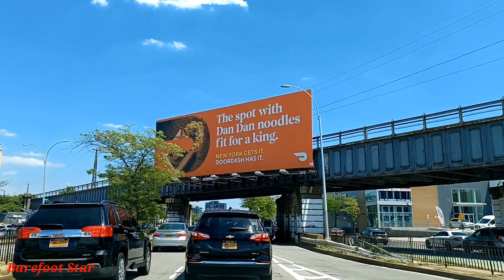New York Drive Tour New York Stretch of Queens Blvd., Eastbound, Queens, New York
Sunny Summer Day Drive Tour New York Stretch of Queens Blvd., Eastbound, Queens, New York. From 31st St., Long Island City to Union Turnpike, Kew Gardens.